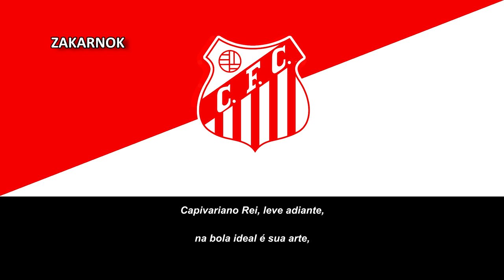Himno del Capivariano FC (Hino do Capivariano FC)